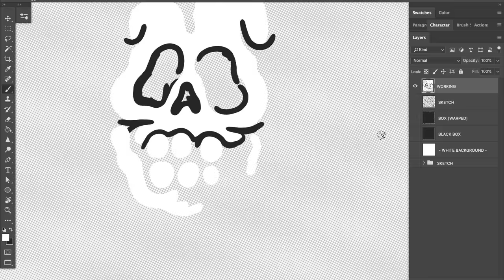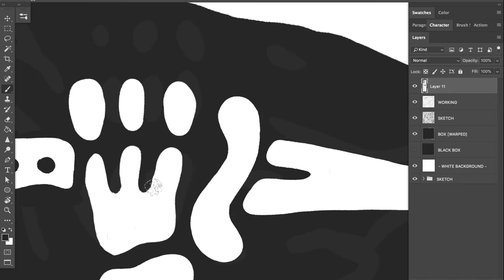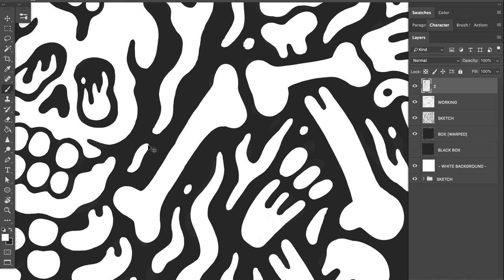SKELETON BOX - Speed Drawing: Sindy Sinn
A sped-up (20x) time-lapse of Sindy Sinn's digital illustration process. From a rough sketch and layout, through to all final outlines and colouring.

Drawn with a Wacom Intuos Pro into Adobe Photoshop CC.
While being interviewed live by the fine folks at Lost At E Minor, check out the interview

A limited edition of 50 risograph prints, 30 x 30cm on 250 gsm card. Hand numbered and signed.

Layers and Brushes:
You can see my layers on the right of screen, with the sketch at lowered opacity and drawing straight into the WORKING layer. The keyboard shortcut "X" allows me to swap between black and white brushes, so I can cut back over shapes after drawing them.